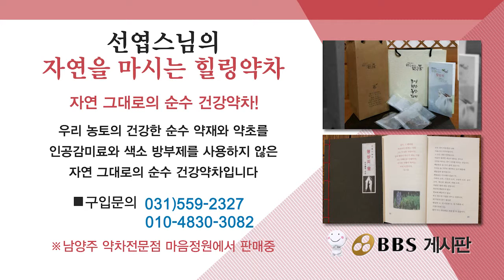선엽스님 bbs불교 방송.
bbs 불교 방송광고 .선엽스님의 자연을 마시는 힐링차 * 차는 건강입니다. 자연의 순수한 약차로 건강을 지킬 수 있습니다.